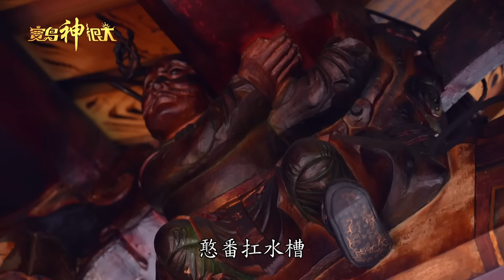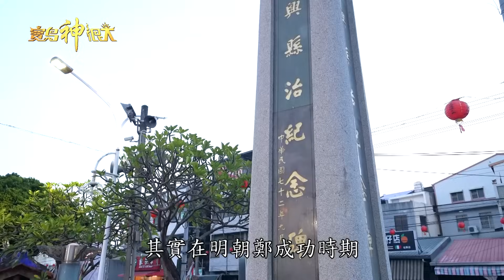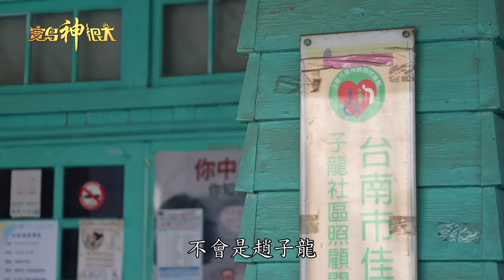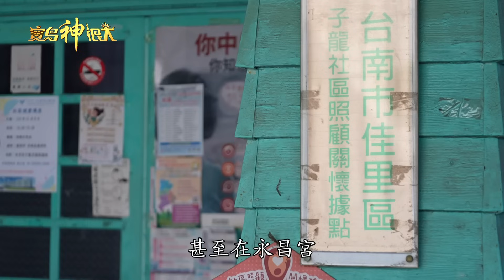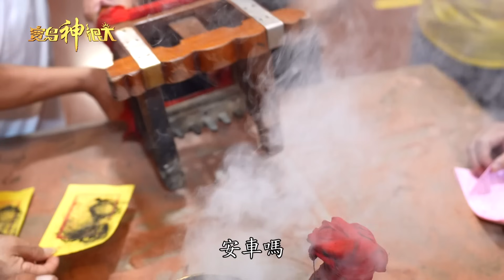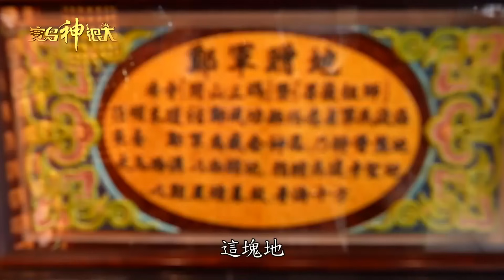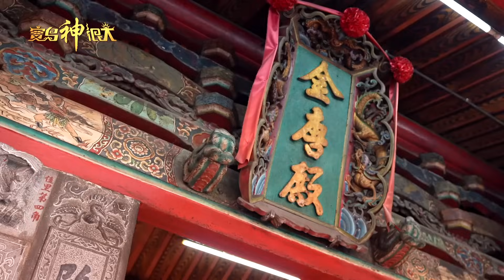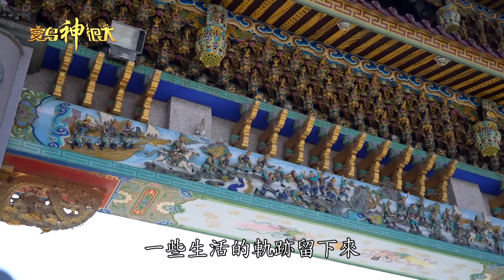【跟著鄭成功神穿越 發現古台南寶藏】｜寶島神很大 ep.362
⚡️寶島神很大改到晚間10:15分播出囉！⚡️

蝦咪！？阿白跟草爺竟然穿越到鄭氏時期！
究竟會帶領各位觀眾找到什麼台南的寶藏呢？🏴‍☠️
據說當時跟隨鄭氏軍隊來台有四百多艘船🚢
每艘船上都有自己家鄉的神明！
現今已在台南遍地發芽🌱
到底這兩位會在古台南發生什麼故事呢！

記得每周（三）「晚上10:15」！準時收看三立台灣台 29頻道 寶島神很大！✨